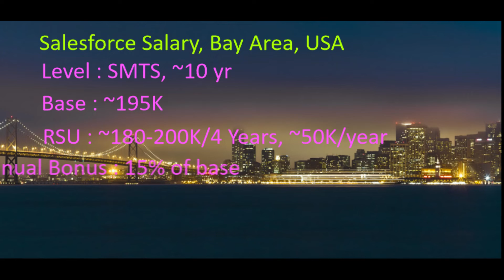Salesforce Software Engineer Salary 2022: How Much Money Do They Make?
Do you want to know the latest Salesforce Software Engineer salary in the Bay Area? In this short video, we'll share accurate information about the salaries and levels of Salesforce Software Engineer jobs in the Bay Area.

We know that it can be hard to find accurate information online, so we've tried to make this video as accurate as possible. We'll give you all the details you need to know about the salaries and levels of Salesforce Software Engineer jobs in the Bay Area, so you can make an informed decision about your career. @Sunrise To Sunset